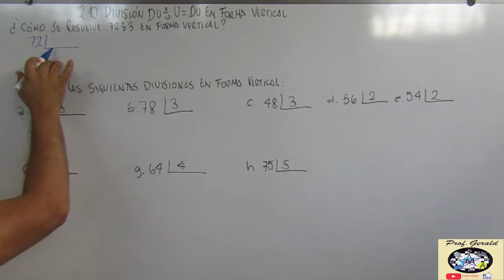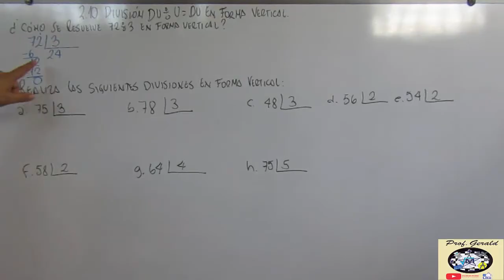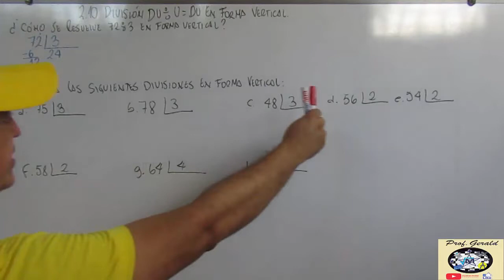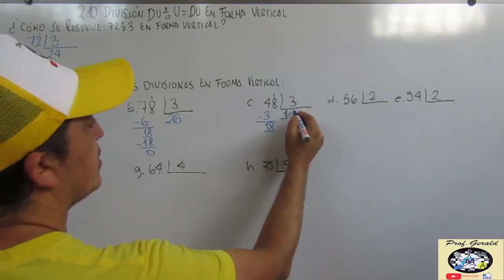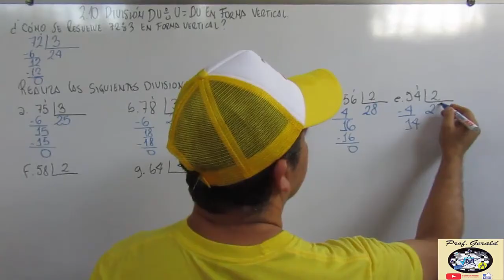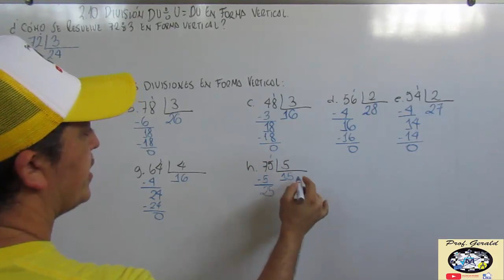2.10 División DU÷U=DU en forma vertical 3º grado